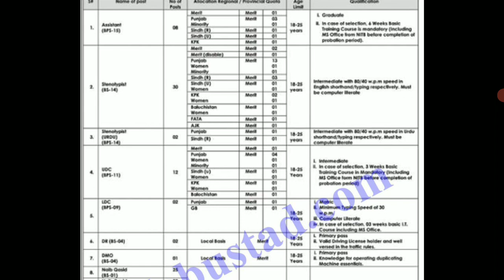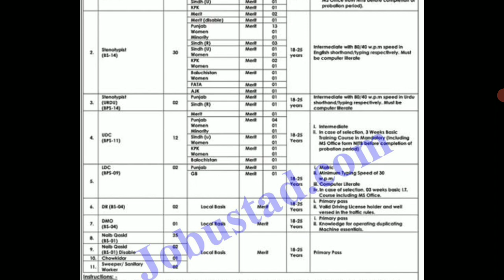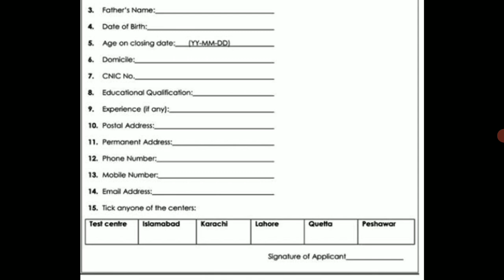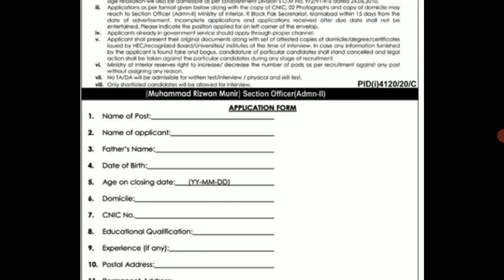Ministry Of Interior Jobs In Pakistan 2021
New ministry of interior jobs latest